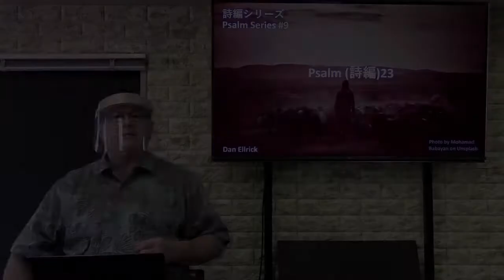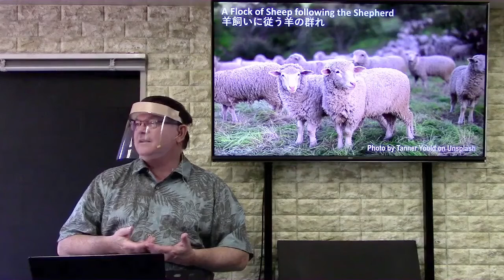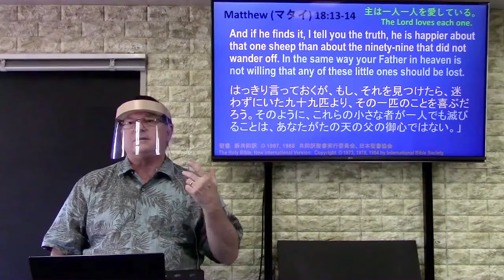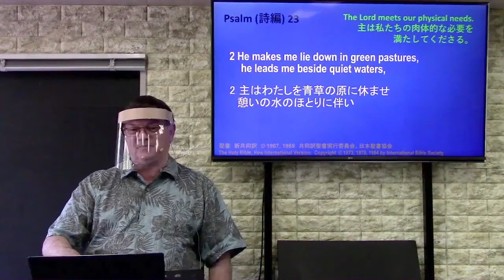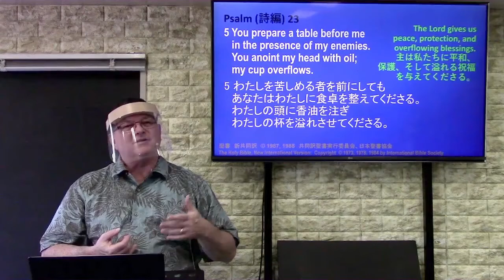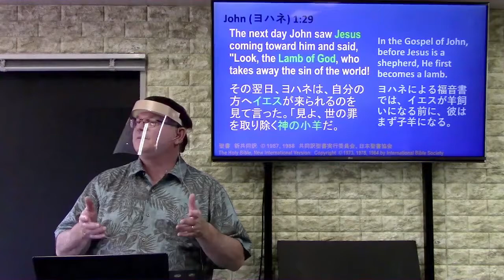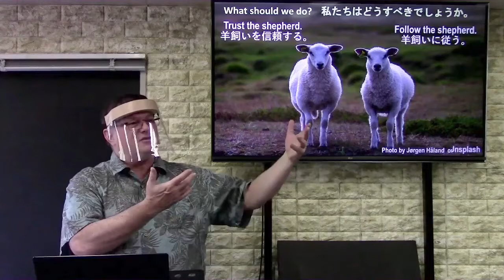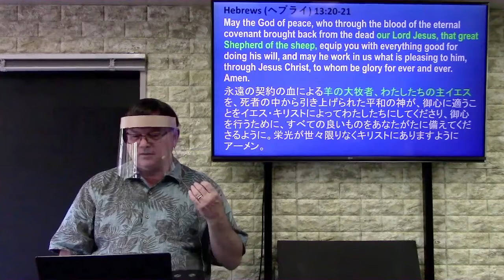Psalm (詩篇) 23